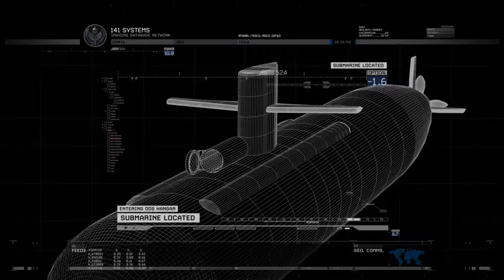Call of Duty Modern Warfare 2 | Part 9 - The Only Easy day... Was Yesterday